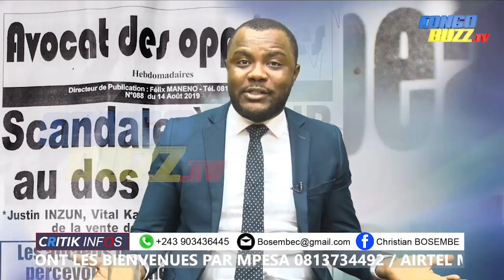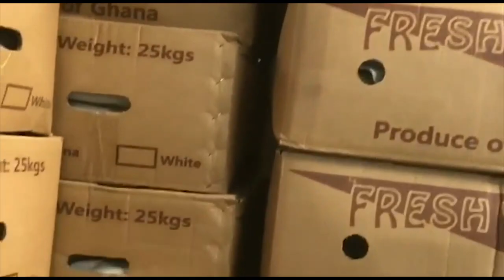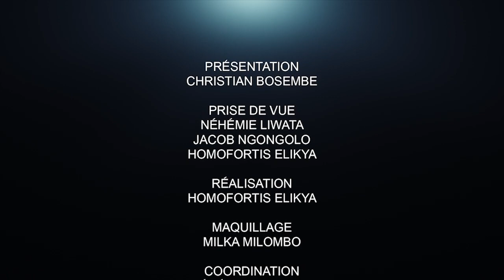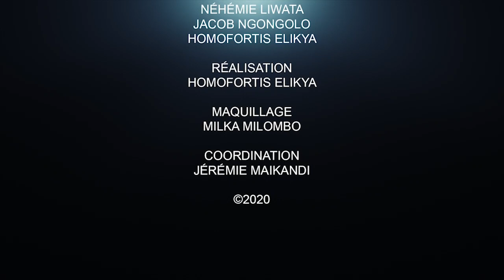CRITIK INFO 03.07.2020 FAUSSE ALERTE SUR LA RÉPUBLIQUE DE KIVU